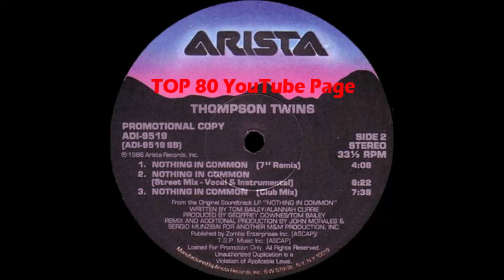Thompson Twins - Nothing In Common (A M&M Club Mix)